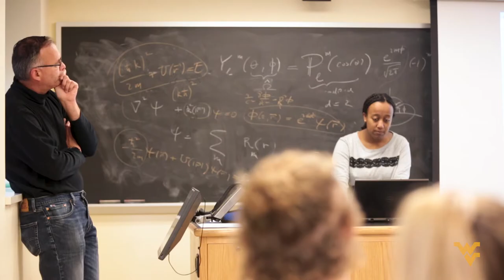Eberly College 25th Anniversary Celebration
As part of The Campaign for West Virginia University, the Eberly Family Charitable Trust and The Eberly Foundation committed substantial resources to the College of Arts and Sciences, providing wide-ranging support for faculty, students and programs. In recognition of their generous philanthropy, on July 1, 1993, WVU honored the Eberly family, formally dedicating the Eberly College of Arts and Sciences. Join us throughout the 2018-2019 academic year for a year-long celebration of this important milestone in our history and share our appreciation to the Eberly family.